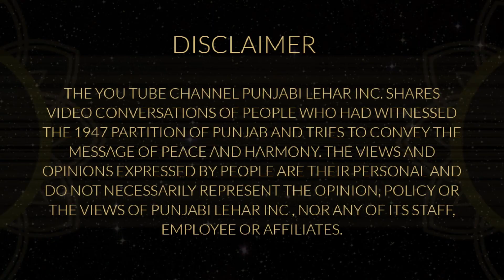Lohi & Mokhe Jalandhar Punjab India || Punjab Partiton Story 1947 || Punjabi Lehar Sanjha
A Project By Punjabi lehar Sanjha